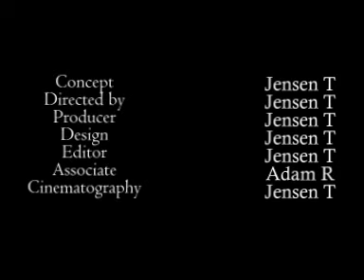Clore Rainforest Lookout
School Project. An Advert produced intended as an in-flight video to promote the opening the new £2.1 mil section in London Zoo- the Clore Rainforest Lookout.  I know the panning isn't the best, but ya gotta admit that the concept is great.